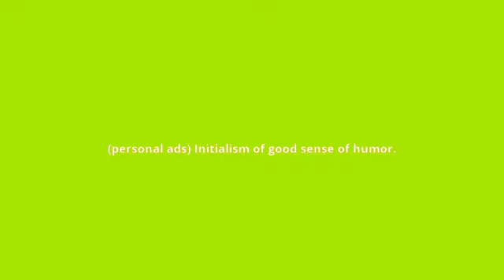what is the meaning of GSOH